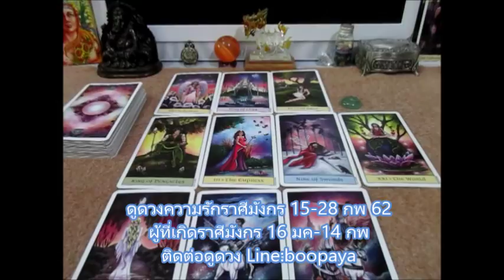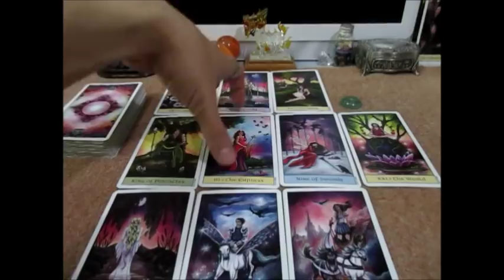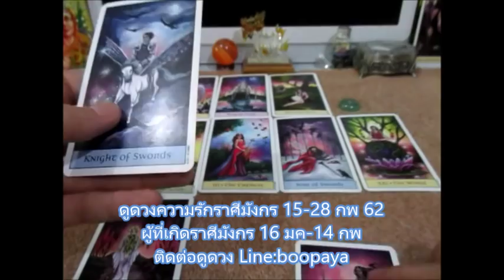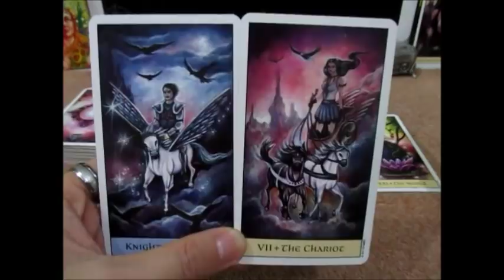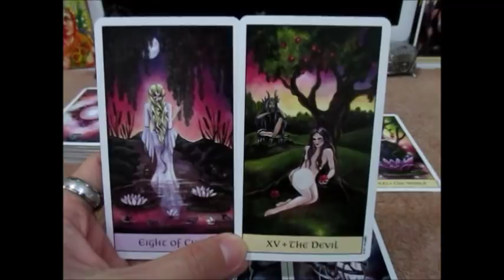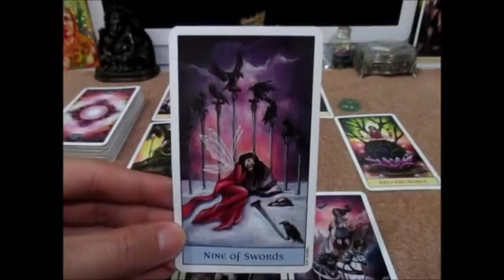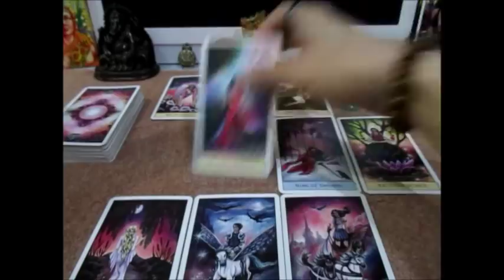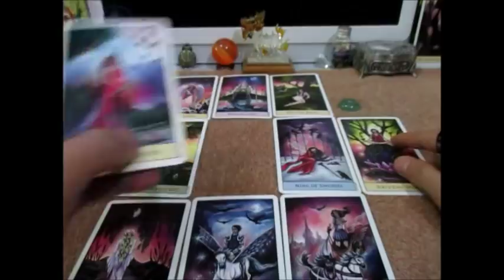ดูดวงความรักราศีมังกร วันที่15-28 ครึ่งหลัง กพ 62 ความสุขที่รอคอย line:boopaya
ดูดวงความรักราศีมังกร วันที่15-28 ครึ่งหลัง กพ 62